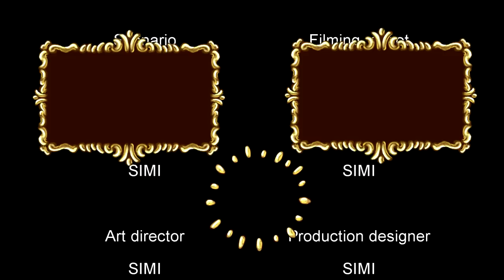햄스터 영화관 감독판 (일상 모음집)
햄스터 콩이 영화관에 가다 편에 나오는 영화를 제대로 감상할 수 있는 감독판을 준비했습니다. 콩이는 저와 촬영을 하지 않을때는 여느 햄스터와 같은 일상을 보내고 있습니다. 콩이의 어린시절부터 완전체 햄스터까지의 삶을 지켜봐주시길 바랍니다.